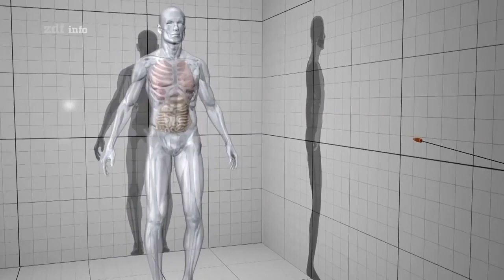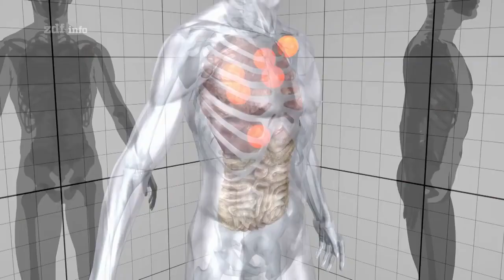Hells Angels - Verrat aus den eigenen Reihen Doku | HD 2022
Ideal zum Weiterbilden, Einschlafen und Entspannen!
Bei Problemen per YouTube Nachricht melden.
Viel Spaß :)

▬ Viele weitere Dokus ▬▬▬▬▬▬▬▬▬▬▬▬

Abboniert gerne meinen Kanal!

Weitere Dokumentationen findest du auf meinem YouTube-Kanal! Weitere folgen!